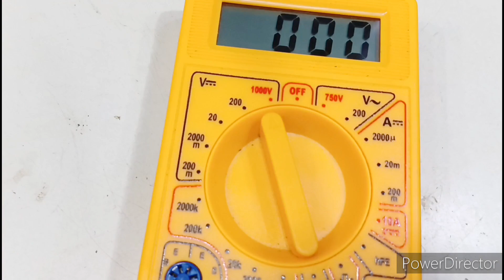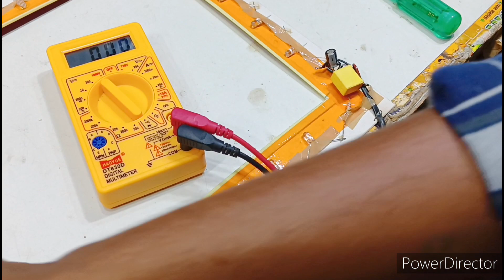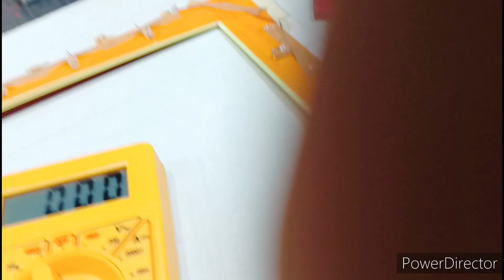☀️फोटो फ्रेम की लाइट रिपेयर करें 2 मिनिट में | photo frame light repair in hindi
How to connect RGB LED in photo frame

Hello dosto
Is video me hum photo me rgb LED lagaenge. Diwali festival me aisa banakar ghar me lagane par bahut sundar lagega